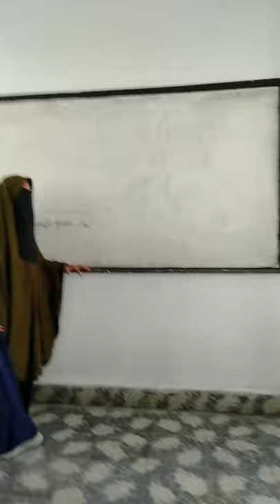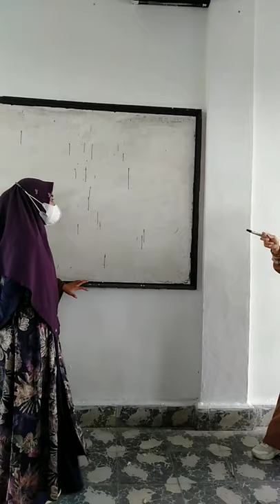The Riddles That'll Increase Your Vocabulary Riyadah